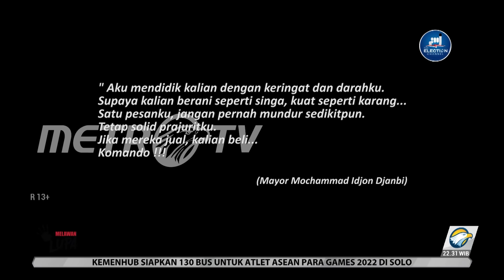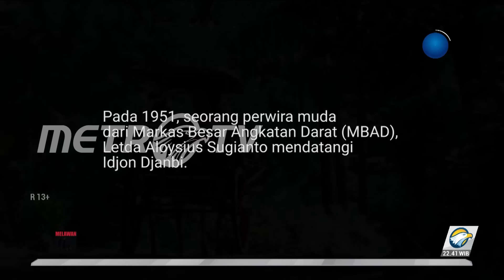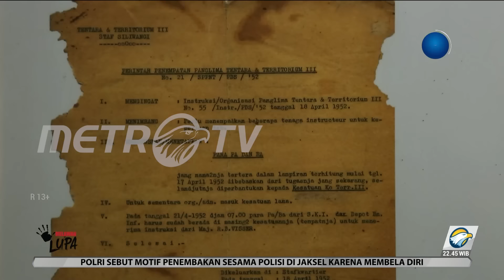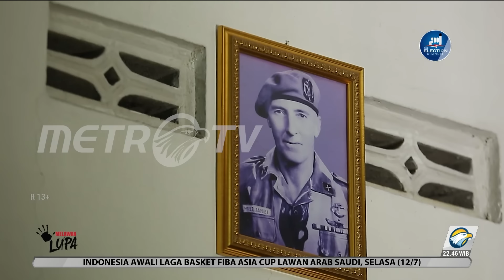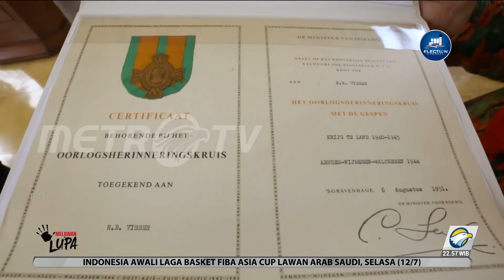Melawan Lupa - Idjon Djanbi, Bapak Pasukan Komando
Tahukah Anda bahwa komandan pertama Resimen Komando Agkatan Darat Indonesia adalah seorang mantan tentara Belanda, Idjon Djanbi namanya.